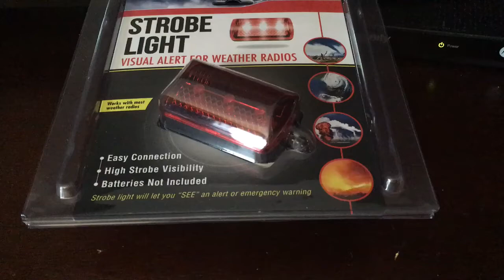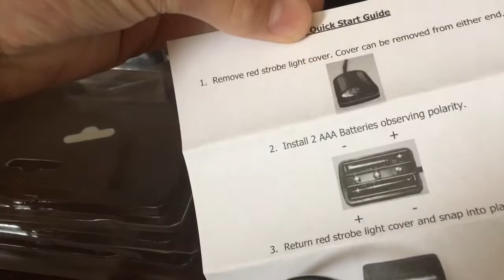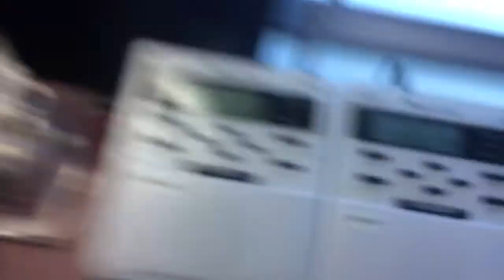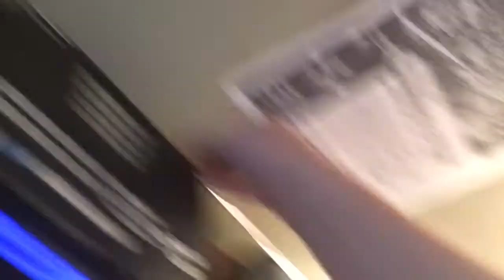UNBOXING Of Midland 18STR Strobe Light